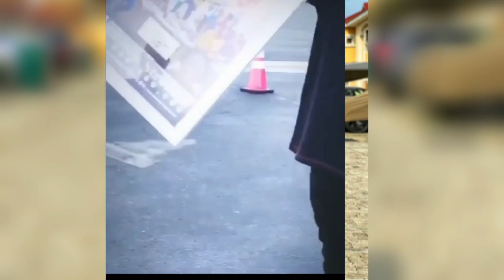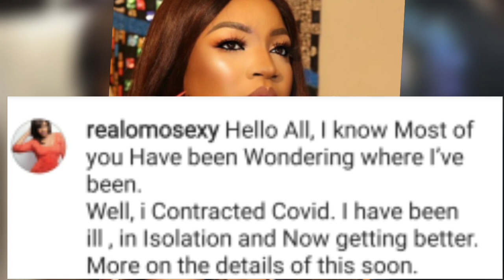PRIONS POUR OMOTOLA JALADE,DAVIDO DEPENSE 60M ...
hallo la famille josy news ,mercid'ecouter, aujourd'hui nous parlon de L'ACTRICE Nigerian OMOTOLA JALADE et DAVIDO.